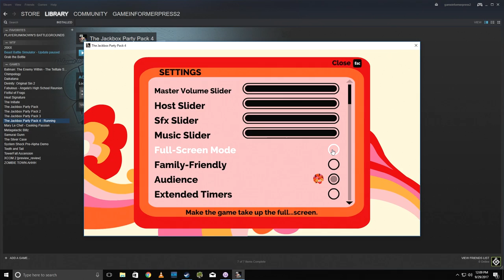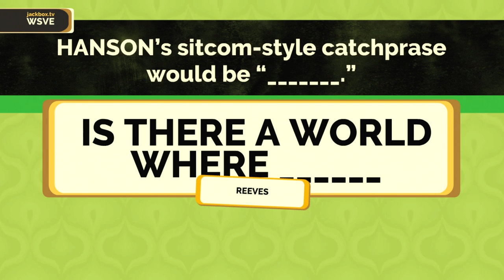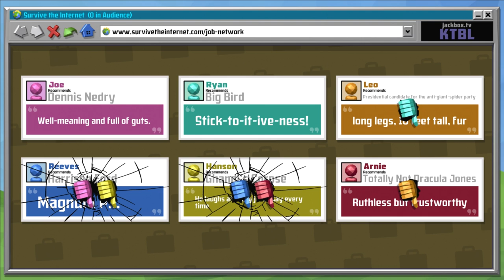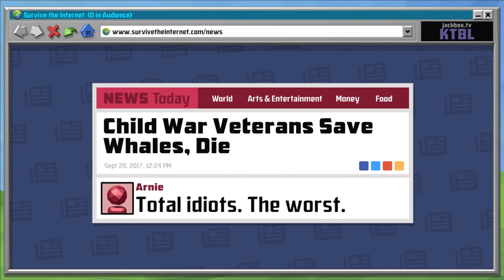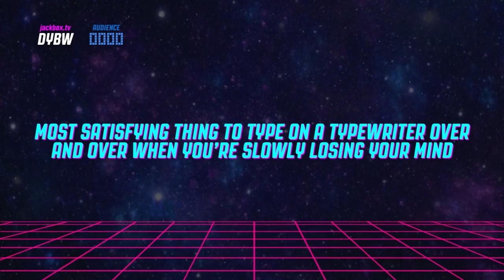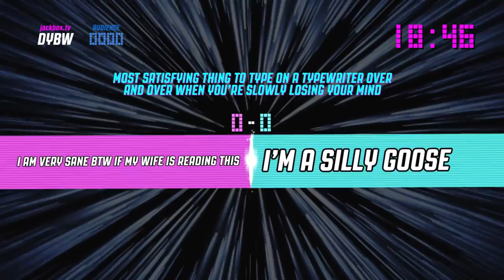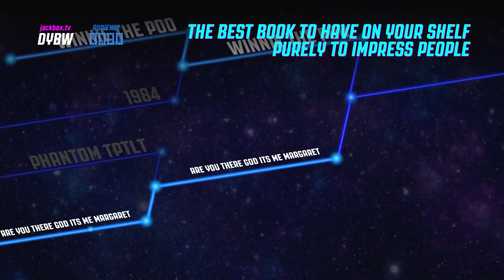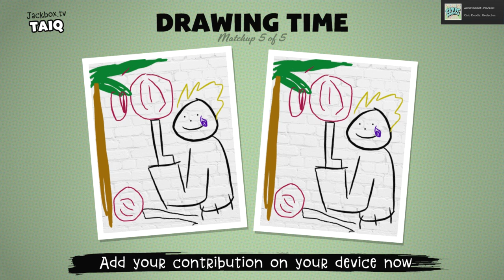An Early Look At Jackbox Party Pack 4 With Its Developers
A few weeks before the release of Jackbox Party Pack 4, we're joined by two directors from Jackbox Games, Arnie Niekamp and Ryan DiGiorgi to run through every game in the new package. Watch them, Ben Hanson, Joe Juba, Ben Reeves, and Leo Vader try to outwit each other in a variety of hilarious new challenges.